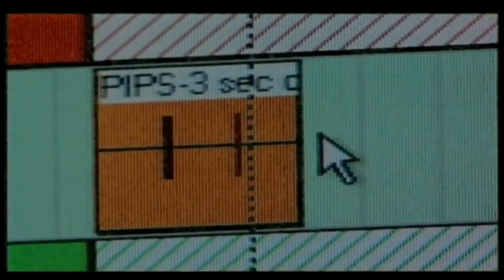Part 1 Batman Begins Interview With The Cast of The Movie and Game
An Interview With the Cast and Crew of Batman Begins the game and movie. This was a bonus feature in the Game Batman Begins and I will upload all of the interviews